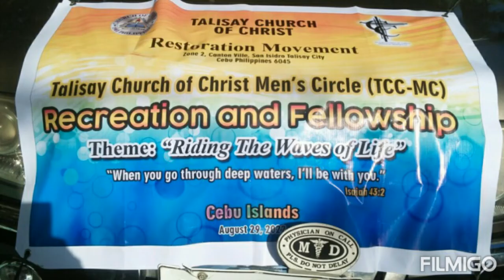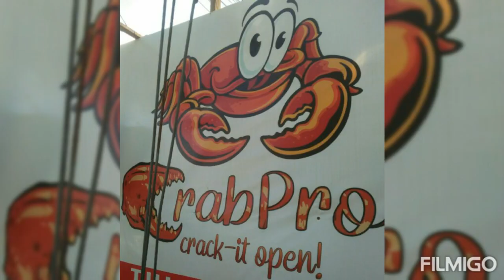TCC Men Islands hooping #1